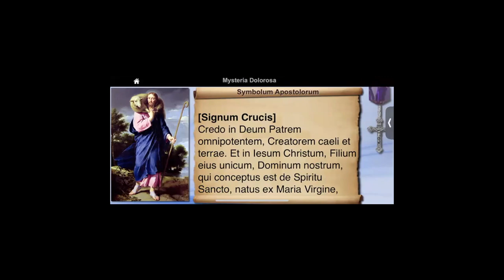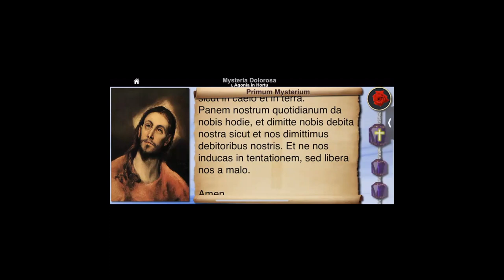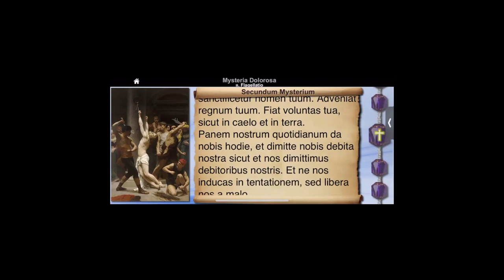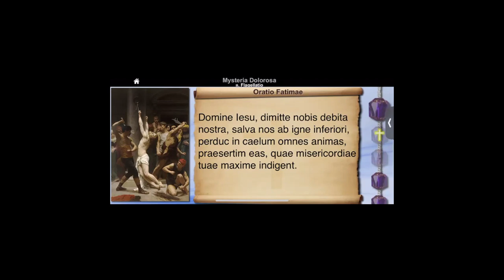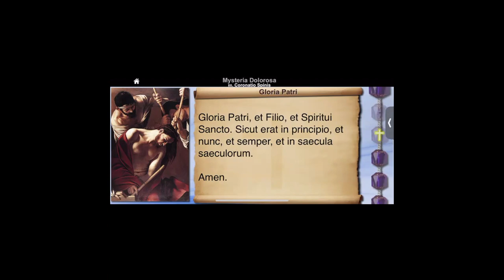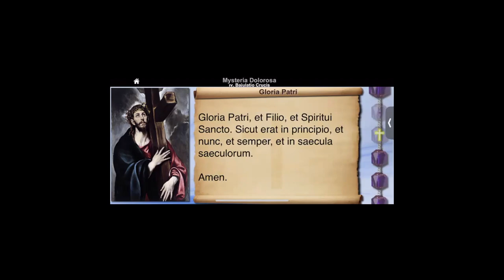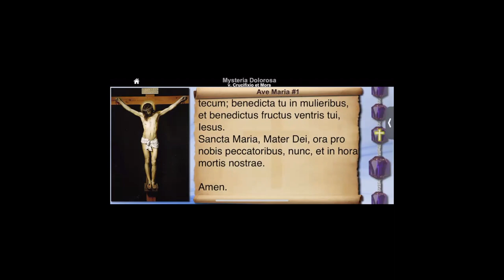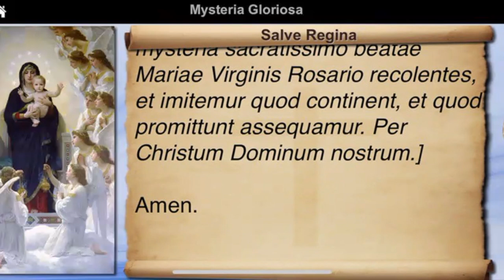Rosarium Mysteria Dolorosa / Rosario / Rosary / Dolorosos / Sorrowful